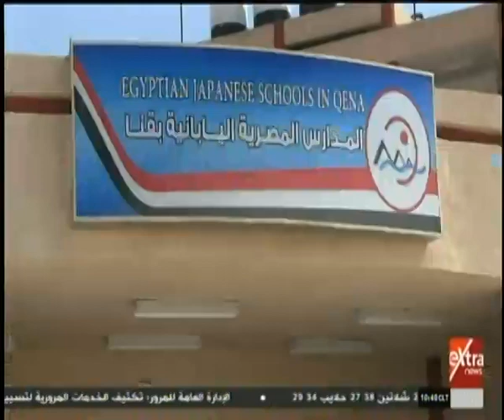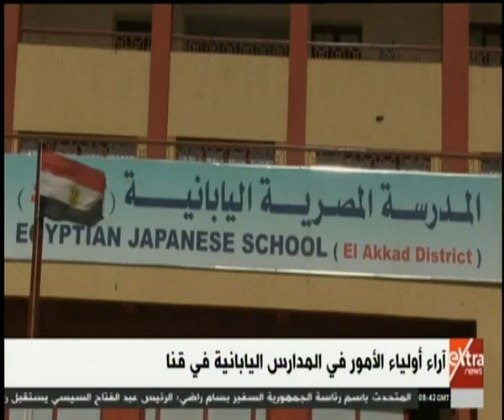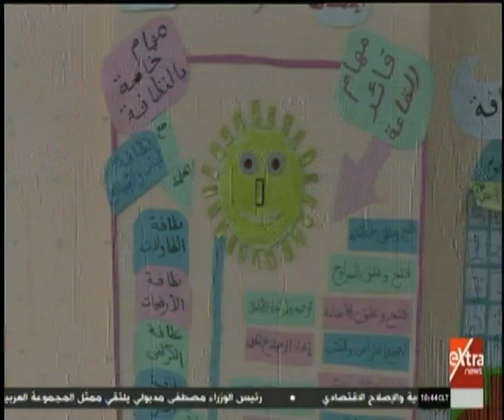تعرف على آراء أولياء الأمور في المدارس اليابانية في قنا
تعرف علي آراء أولياء الأمور في المدارس اليابانية في قنا